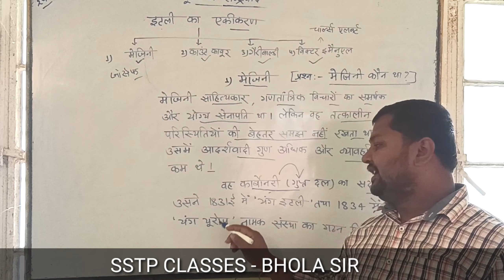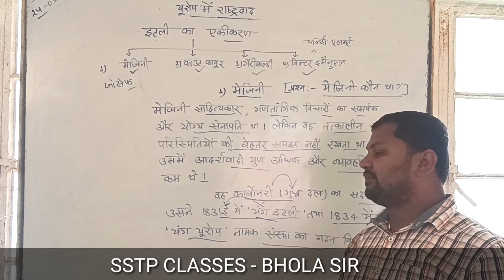मेजिनी कौन था ।। यूरोप में राष्ट्रवाद।। 10 वीं इतिहास इकाई एक।।10th history chapter 1।। भोला सर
मेजिनी कौन था, यूरोप में राष्ट्रवाद,10 वीं इतिहास इकाई एक,10th history chapter 1,भोला सर, यंग इटली की स्थापना किसने की, यंग यूरोप की स्थापना किसने की, young Italy, yang Europe ki sthapna kisne ki, जोसेफ मेजिनी,